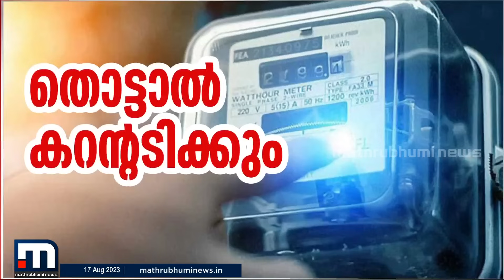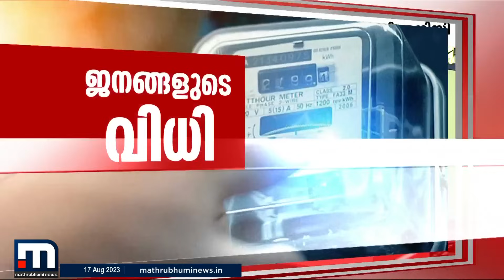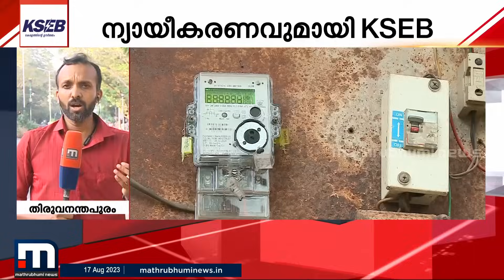സംസ്ഥാനം ഇരുട്ടിലേക്കോ? യൂണിറ്റിന് 4.29 രൂപക്ക് വൈദ്യുതി ഇനിയില്ല, വരാനിരിക്കുന്നത് വലിയ പ്രതിസന്ധി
സംസ്ഥാനം ഇരുട്ടിലേക്കോ? യൂണിറ്റിന് 4.29 രൂപക്ക് വൈദ്യുതി ഇനിയില്ല. മൂന്ന് കരാറുകൾ റെഗുലേറ്ററി കമ്മീഷൻ റദ്ദാക്കി

Happy viewing!